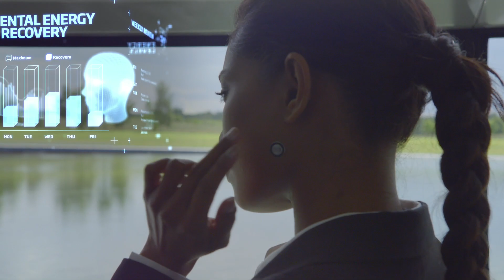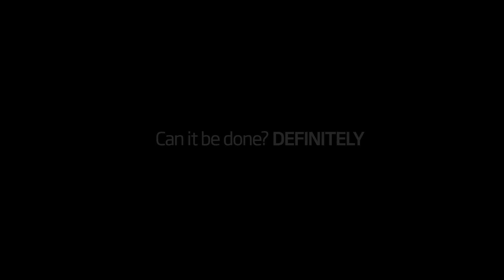It can be done: McLaren Applied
Step inside the world of McLaren Applied and find out how the company’s innovative approach is shaping our lives now, and in the future.

Can it be done? Definitely.